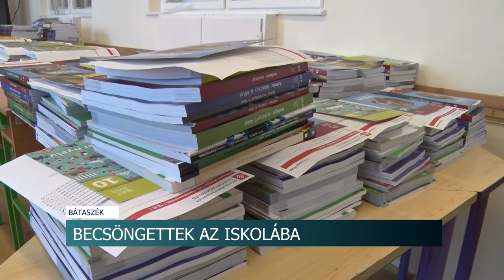20210901 hirado iskolakezdes korkep